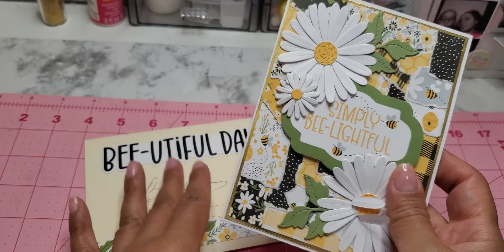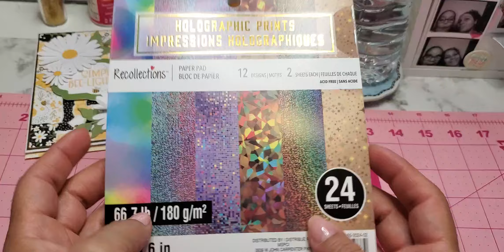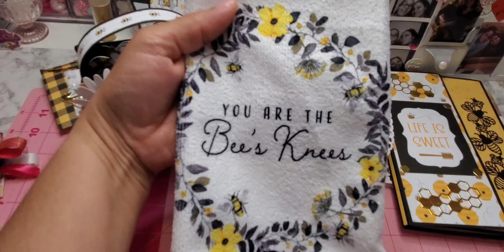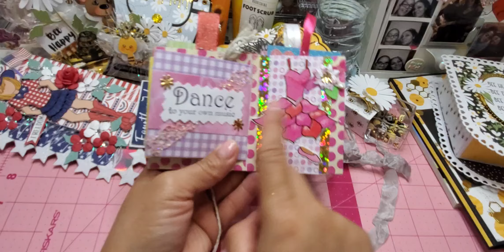Bee swap I received